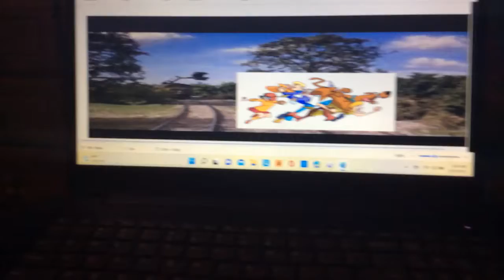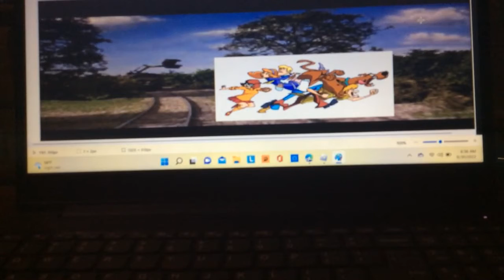Diesel 10 chasing mystery incorporated